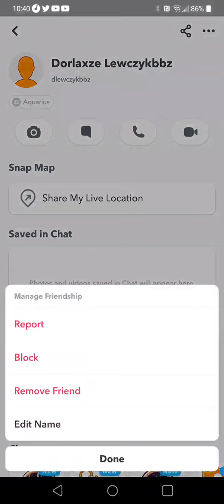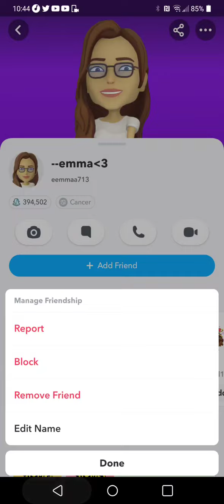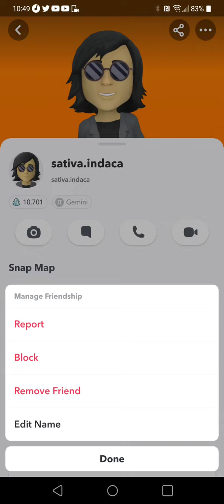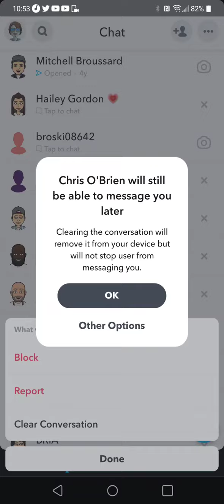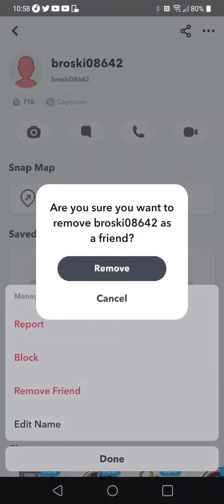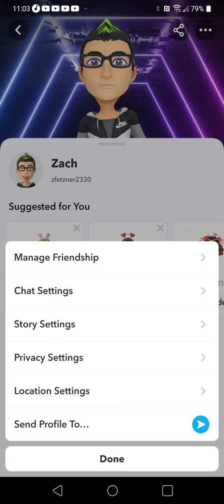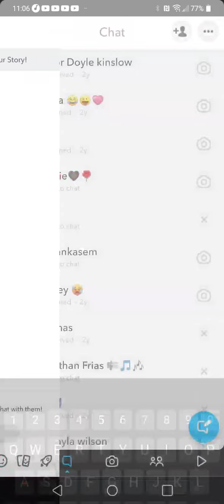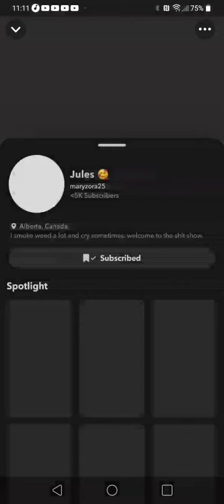unFriended some dumb asses on my snap that i dont talk to no more 5 years ago lmao fuk outta here!